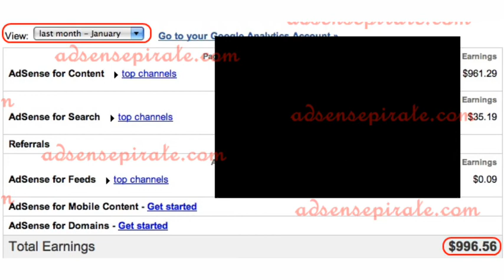Google AdSense new earning tricks | AdSense secret earning tricks with payment poof / earning proof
Hi

In Adsense pirate, there are a lot of tips and tricks for Google Adsense earning with payment proof. Get rid of low Adsense earning tricks and make a huge earning on Adsense. I made from $8 to $800 in a month by these tricks of Adsense Pirate.